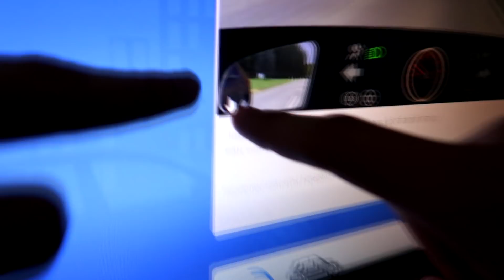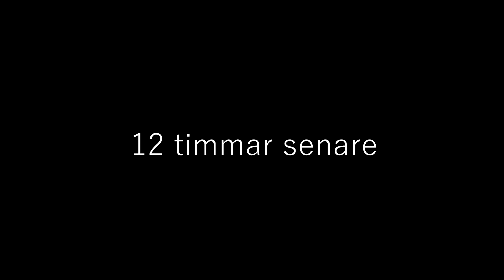KLARAR IAN TEORIPROVET??!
Idag får du hänga med och se på när Ian fai. klarar det! Eller gör han?
Hoppas du gillar videon! :D

■ Ha det bättre än bäst!